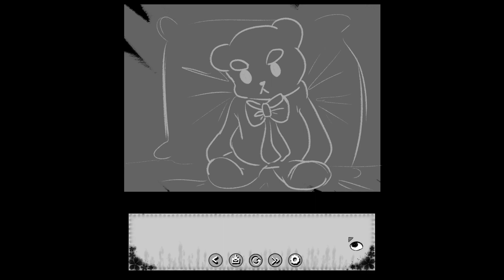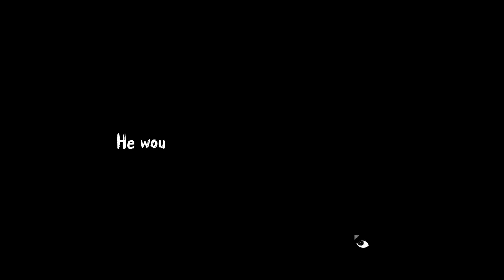Well THAT'S Not Good - Perfect Love Part 3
Ever wondered what would happen if 2 people who are really really really really really in love with each other but are also absolutely crazy in more ways then one would do? Well we're about to find out!

Here's part 3 of Perfect Love! We're nearing the finale!

Please be sure to support the original creator and try the game for yourself! The Creator is C4Game on itch.io and all these wonderful people helped create it as well:

Textbox Button UI and Textbox:  Kotonime

SFX:  Pixabay Freesound, FilmCow, Atelier Magicae, FreesoundsLibrary

UI SFX: Nathan Gibson

Background Images: Pixabay, Unsplash, Pexels

Be sure to support the game and support their work so we can see more!